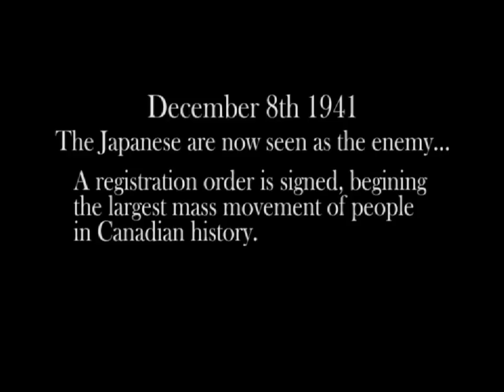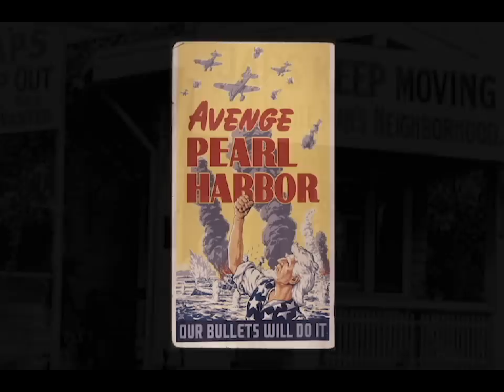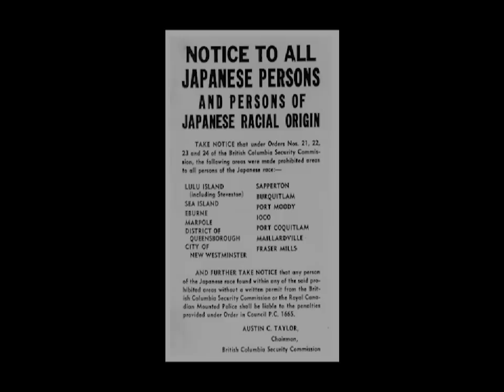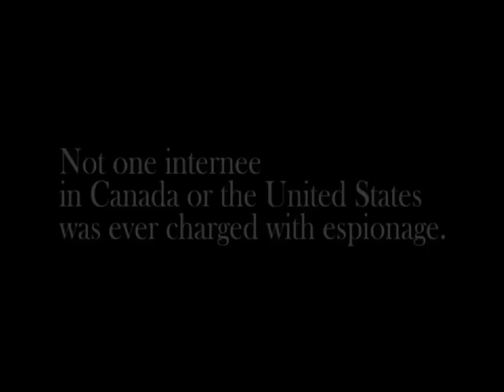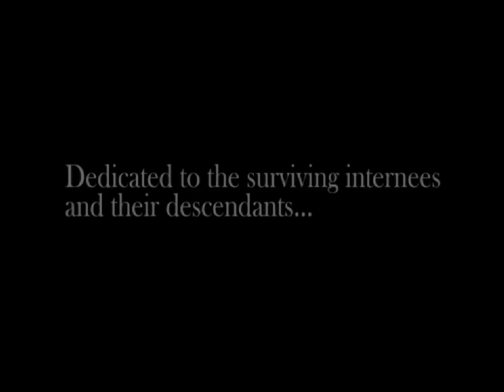Internment - Scar of the Great White North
The internment of the Japanese Canadians from 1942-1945 remains to exsist as a shameful scar on the face of  Canada. This is my first documentary.  It was my final submission for a time based media course at the University of Windsor.  This  video will become part of my portfolio for video editing, sound editing, script writing and research, and historical presentation.